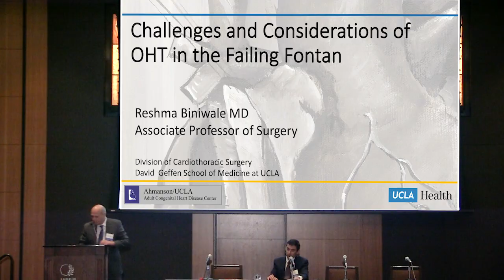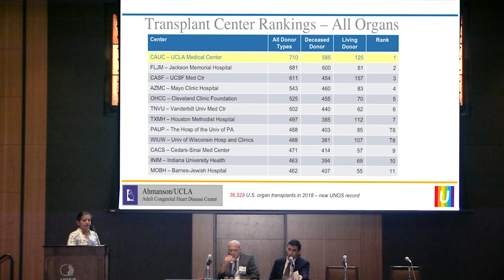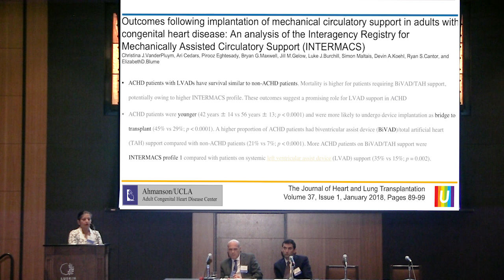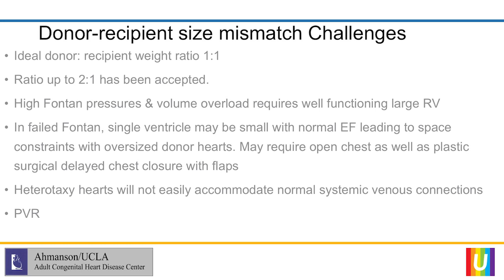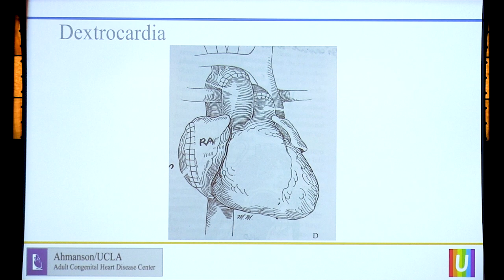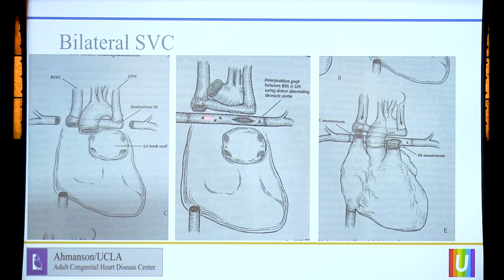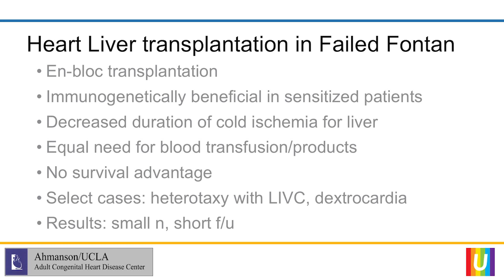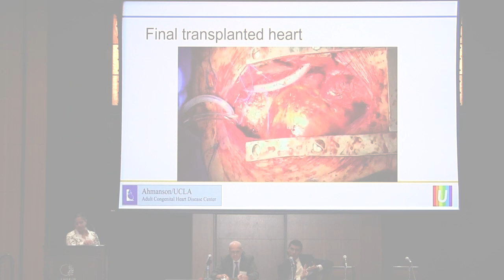Challenges & Considerations of OHT in the Failing Fontan - Reshma Biniwale, MD | 2019 NFFS Symposium